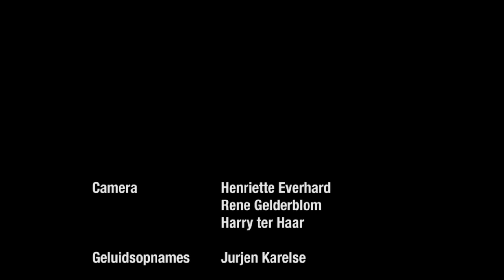Atak TV - Zomeroffensief - We Lost Dennis - Happiness 22 Juni 2013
We Lost Dennis - Happiness
Zomeroffensief 22 Juni 2013

Het Offensief: de plek waar een poppodium en bands samenwerken voor het succes van de avond! Om te beginnen worden zij ingezet bij de promotie van de avond. Daarnaast zijn de bands zelf verantwoordelijk voor de kaartverkoop van de avond. De bands worden uitgedaagd en gestimuleerd om samen de avond tot een succes te brengen. De band die deze avond de meeste mensen naar binnen heeft gebracht valt ook nog in de prijzen

Camera: Henriette Everhard, Rene Gelderblom, Harry ter Haar
Geluidsopnames: Jurjen Karelse
Montage: Antonnie Kloppenborg
Geluidsmix: Tobias Matton
Productie: Rene Gelderblom